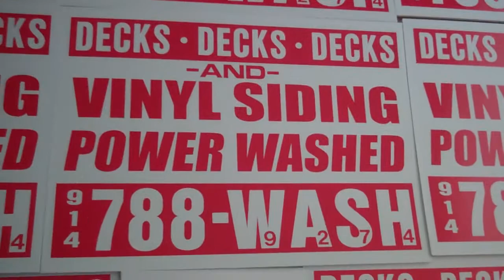914 788 WASH(9274) white plains powerwash ny westchester pressure clean house deck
914 788 WASH(9274) local pressure cleaning power wash estimate free service company contractor deck wood seal stain restore patio furniture ipe mahogany teak brick pavers pool stone cement concrete walkway slate steps outdoor exterior professional high low expert licensed best review